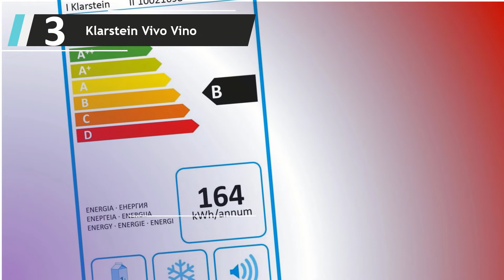✅ Mejores Vinotecas Pequeñas 2022 - (Top 5)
Aquí está la lista de 5 Mejores Vinotecas Pequeñas

1. H.Koenig AGE6WV Vinoteca 6 Botellas

2. Candy Vinoteca CWC021ELSP

3. Klarstein Vivo Vino

4. Taurus PTWC-12 Vinoteca, Métal, Negro

5. Inventor Nevera para Vinos Α+